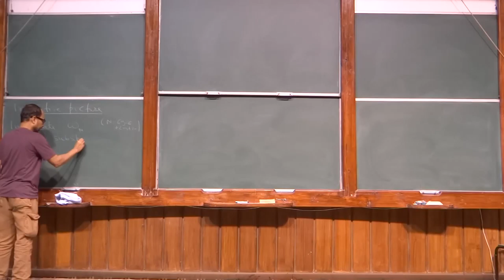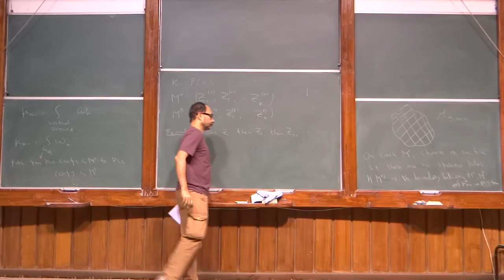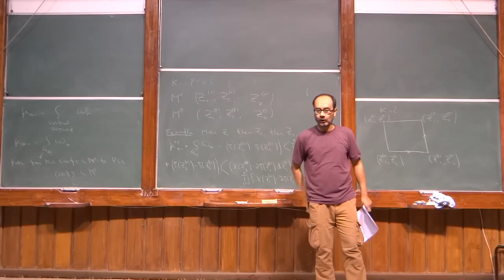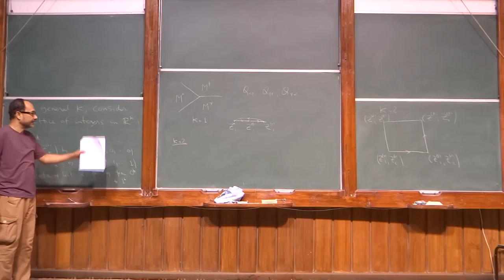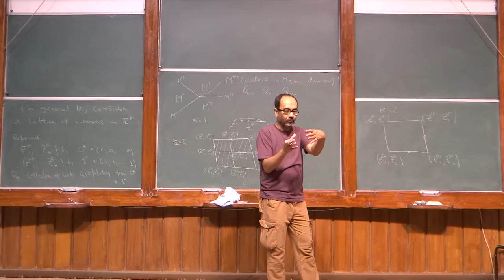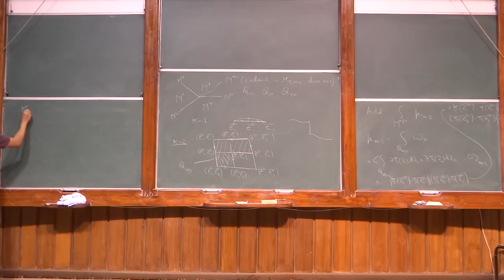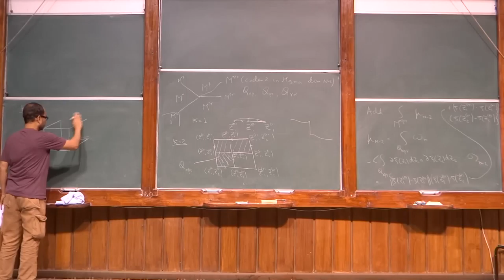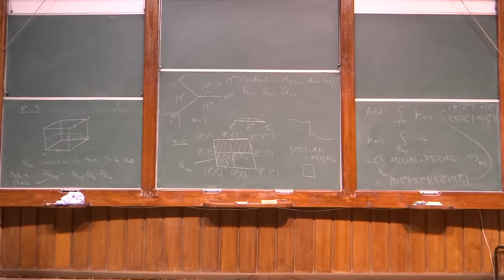Superstring perturbation theory lecture 18